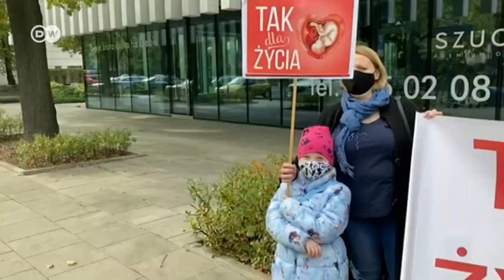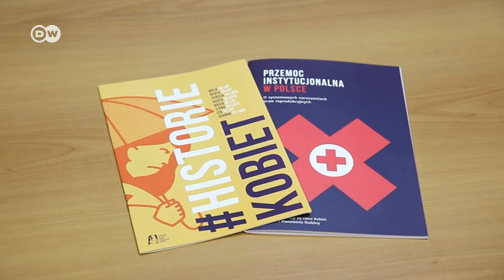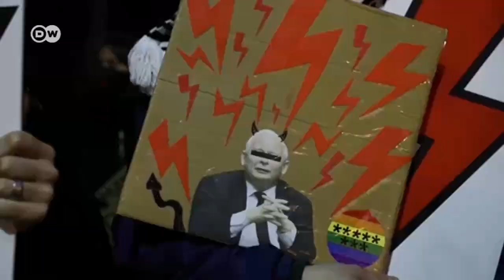Протести у Польщі: чому заборона абортів так обурила поляків | DW Ukrainian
У Польщі жінки повстали проти посилення заборони абортів. До них долучаються незадоволені тим, як уряд бореться проти COVID-19. Чи може це розхитати крісло під Ярославом Качинським, Матеушем Моравецьким, Анджеєм Дудою та правлячою партією "Право і справедливість"?

В Польше уже две недели продолжаются массовые протесты в основном женщин. Многотысячные демонстрации направлены против решения конституционного суда в отношении абортов и политики консервативного правительства в целом. Что именно так разозлило польских женщин?